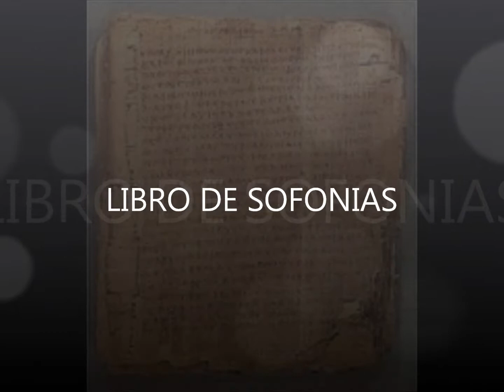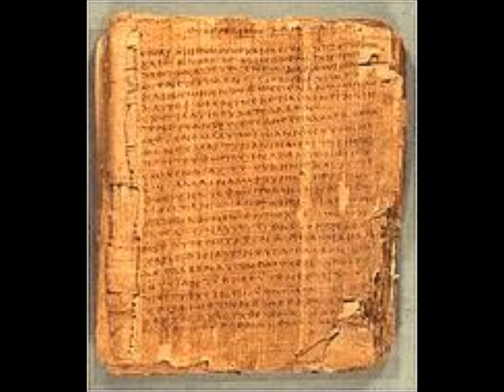BIBLIA HABLADA(SOFONIAS) COMPLETO CASTELLANO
QUE LA PAZ ESTE CON TODOS MIS HERMANOS, ESPERO QUE OS GUSTE Y QUE SIRVA DE EDIFICIACION, ESPERO QEU LAS PERSONAS QUE NO PUDAN O NO SEPAN, MI TRABAJO HUMILDE PUES TODO ESTO ES POR AMOR A DIOS Y A MIS HERMANOS EN CRISTO, QUE LA PAZ ESTE SOBRE TODOS, TENGO OTR0 CANAL EN EL CUAL HAY PELICULAS CRISTIANAS, ENTRE ELLA , LA PASION DE CRISTO EN AUDIO TOTAL CASTELLANO, SIN NECESIDAD DE SUBTITULOS,Y TAMBIEN MAS DE 200 ALABANZAS Y MUCHOS MAS VIDEOS CRISTIANOS, LA PAZ ESTE CON TODOS , AMEN